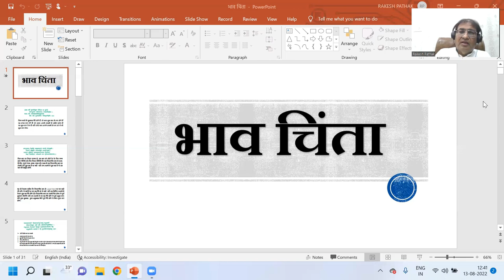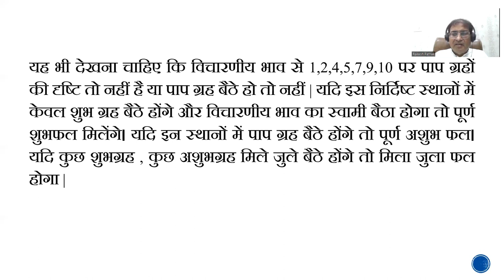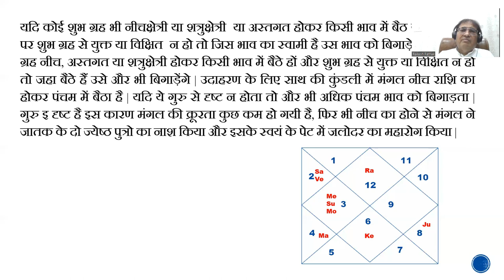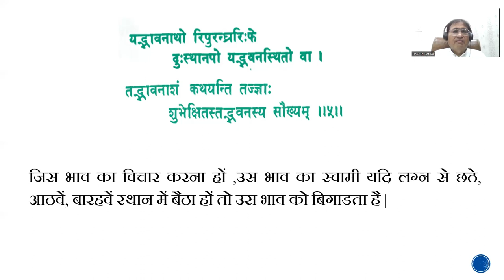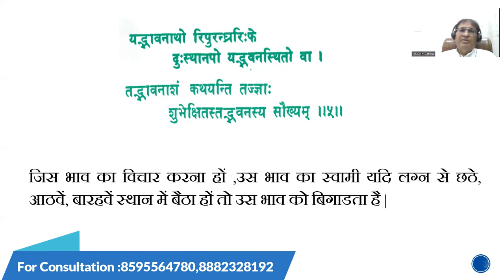कुंडली विश्लेषण के नियम PART-1 || for consultation : 8595564780, 8882328192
कुंडली विश्लेषण के नियम